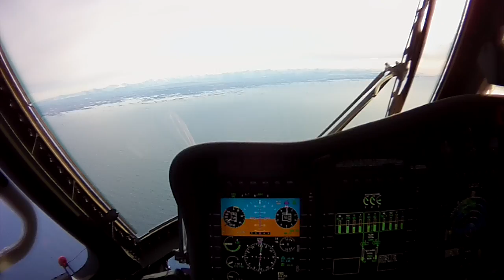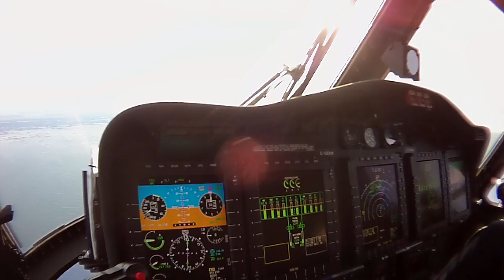Approaching Nuuk Greenland mountains distanance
Shot with a Contour.